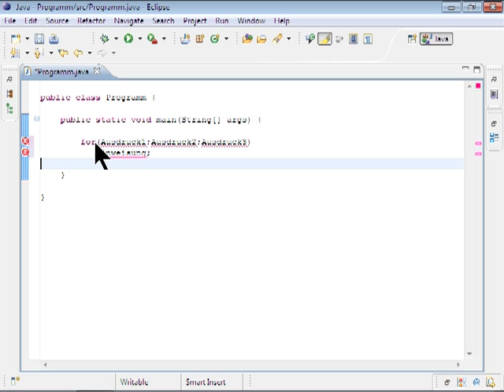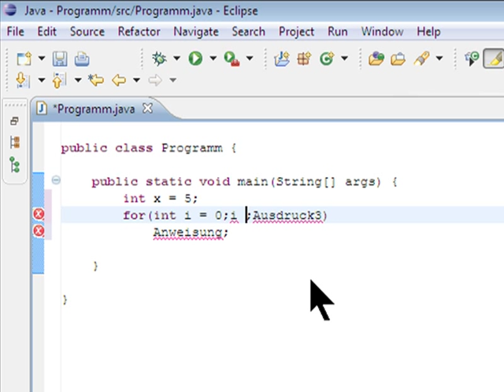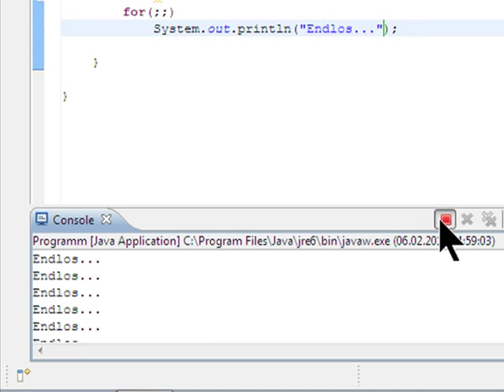For-Schleife - (Java 1-026)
In diesem Videotutorial wird gezeigt was eine For-Schleife ist. Die For Schleife ist der klassische Vertreter für Ganzzahl Iterationen.